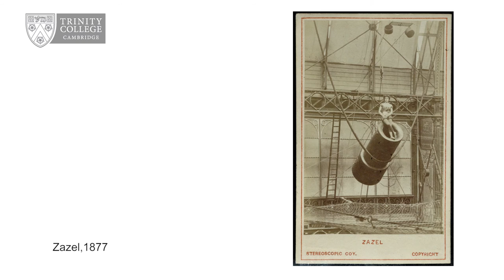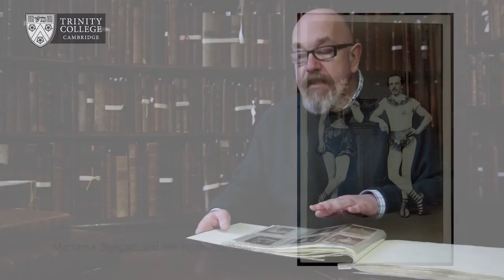'My favourite is Zazel, the human cannonball'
Trinity College Sub-Librarian Sandy Paul discusses an unusual photographic collection of Victorian female acrobats.  This is his Pairing, for a photography project designed to encapsulate the people, places or objects at Trinity that have inspired staff, students, Fellows and alumni.